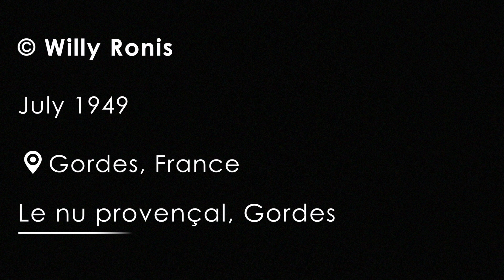Le Nu Provençal, Gordes (©Willy Ronis)| OneShot